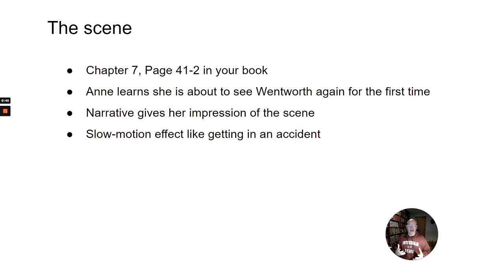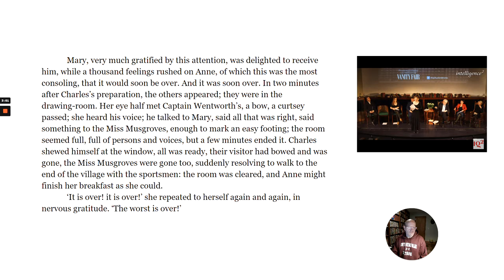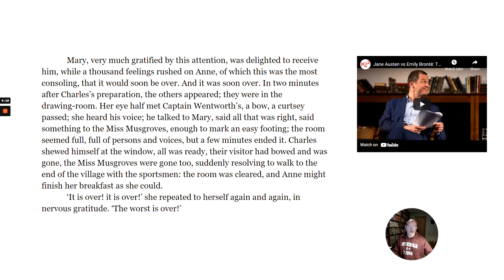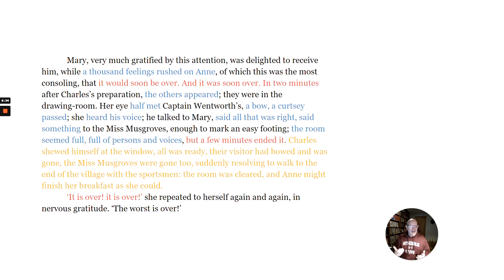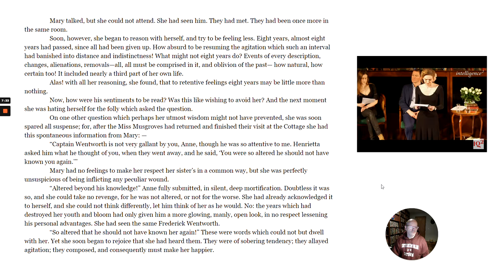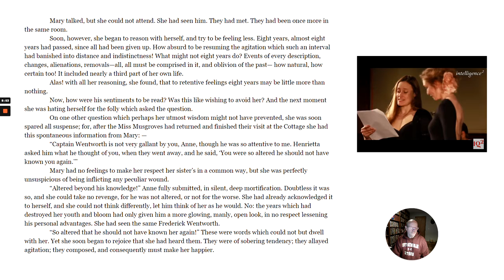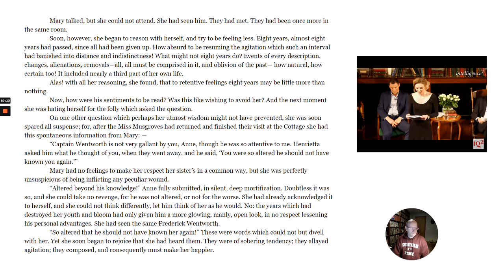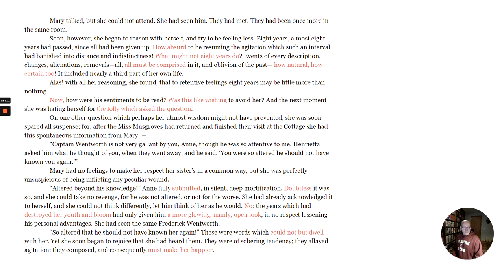Austen Close Reading Passage - The Meeting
A close reading of a key passage in Chapter 7 of Persuasion